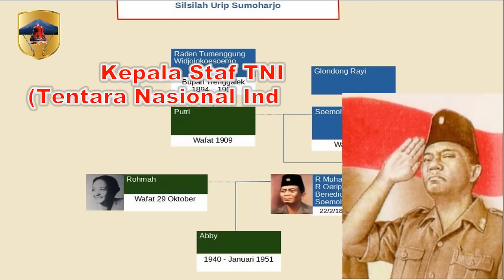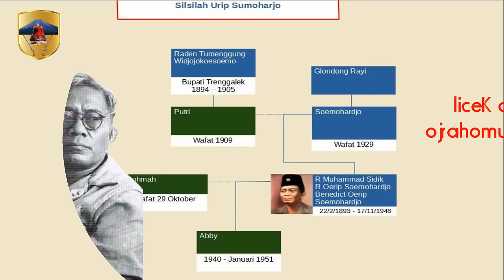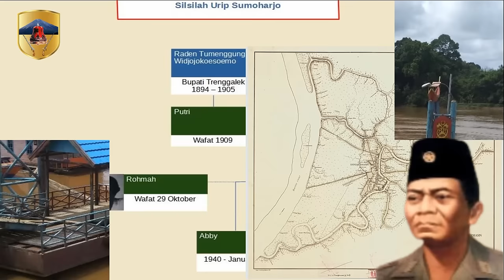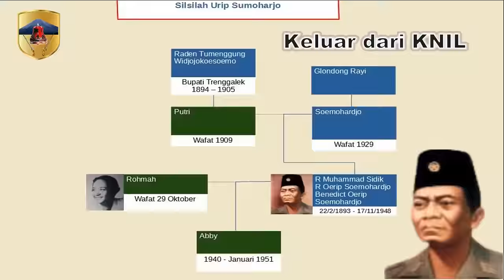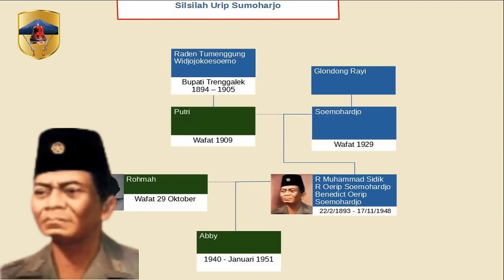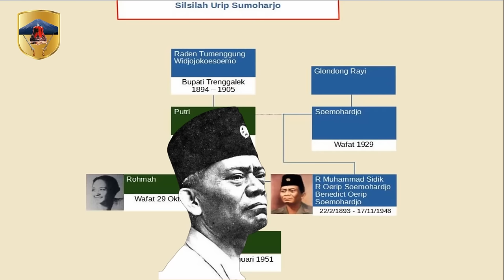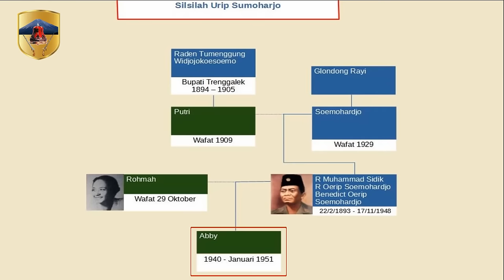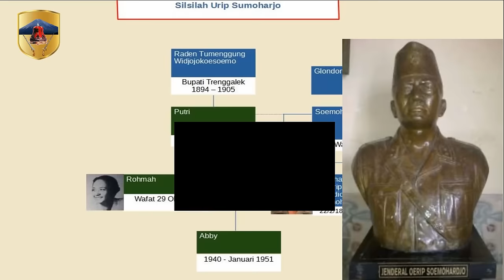Silsilah dan Biografi Urip Sumoharjo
Nama pahlawan Urip Sumoharjo banyak diabadikan sebagai nama jalan dan juga bangunan di  wilayah Indonesia. Jenderal Urip Sumoharjo, semasa hidupnya dikenal sebagai Kepala Staf TNI (Tentara Nasional Indonesia) yang pertama pada masa awal kemerdekaan Indonesia. Ia berperan banyak dalam terbentuknya Tentara Nasional Indonesia (TNI), bisa dikatakan ia sebagai salah satu pendiri dari TNI atau dikenal sebagai Sang Sesepuh Tentara Indonesia di Masa Perang Kemerdekaan. Urip Sumoharjo Lahir di desa Sindurjan, Purworejo Hindia pada tanggal 22 Februari 1893. Dengan nama lahir Muhammad Sidik. desa Sindurjan, Purworejo pada waktu itu masih wilayah Hindia Belanda.

00:00 Intro
01:46 Silsilah dari Garis Ayah
03:00 Masa Kecil Urip Sumoharjo
04:47 Pendidikan Urip Sumoharjo
06:11 Urip Sumoharjo masuk KNIL
13:03 Urip Sumoharjo ditangkap Jepang
16:26 Kalah dari Jenderal Sudirman
21:16 Urip Sumoharjo Wafat
22:01 Keturunan Urip Sumoharjo
22:58 Penghargaan
24:36 Penutup